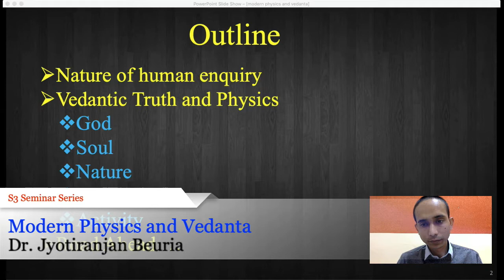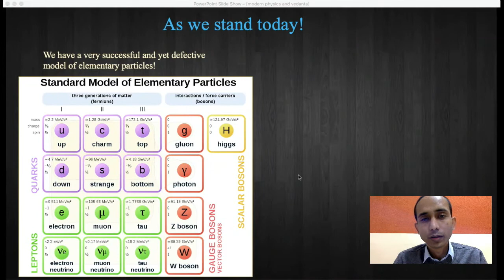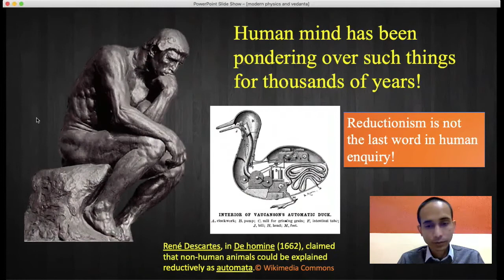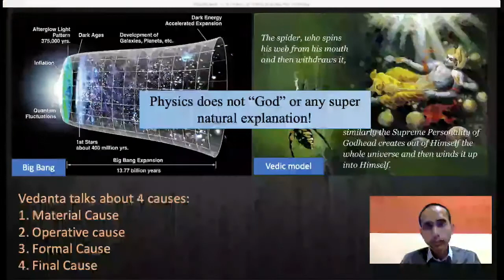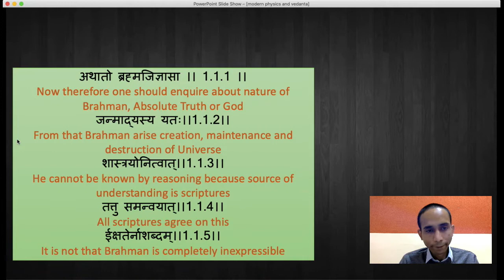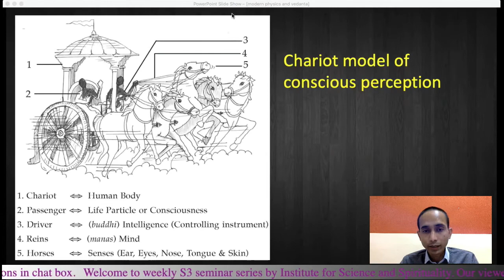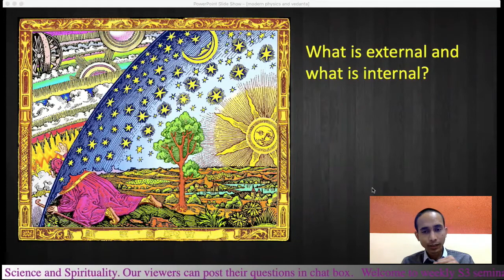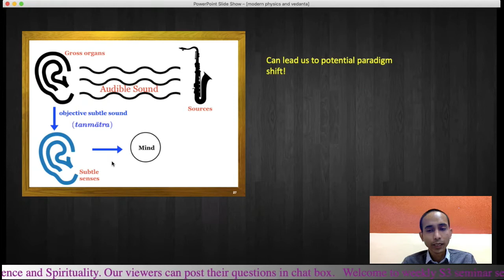Modern Physics and Vedanta | 31st Oct 2020 | Institute for Science and Spirituality Delhi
We will explore the nature of Vedantic philosophy and the scientific and philosophical world view it emphasises. In the course of discussion we will reflect up on the five fold ontological framework in vedantic tradition and its gradually evolving picture in physics as well.

Dr. Jyotiranjan Beuria is a Ph.D. in Particle Physics and published several papers in leading international journals. He is also a recipient of Institute Silver Medal from IIT Roorkee where he pursued Int. M.S. in Physics.